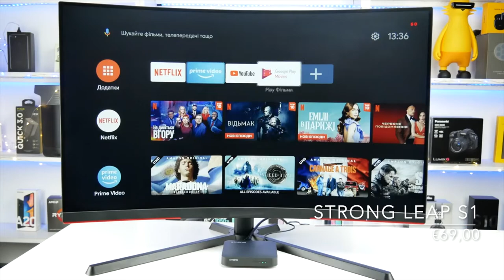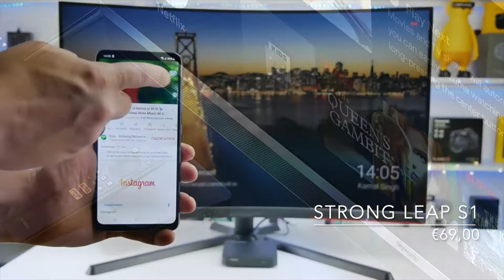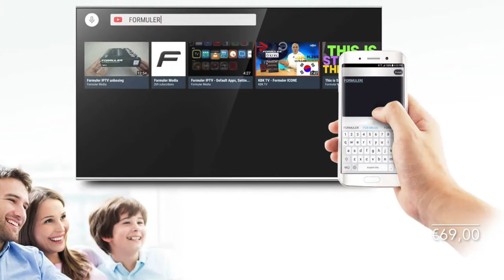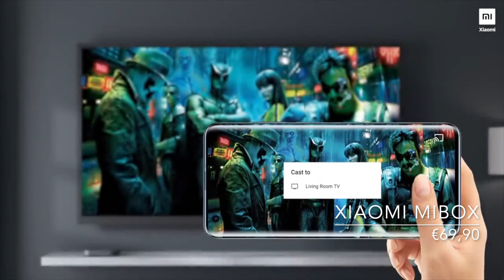Classifica dei migliori TV Box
Classifica dei migliori Tv Box che si possono acquistare su Amazon nel 2022.